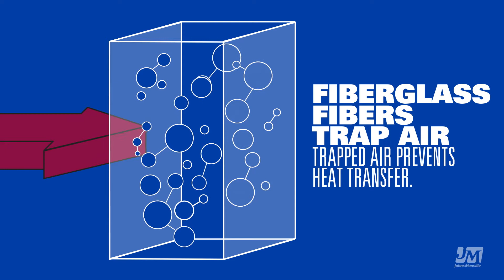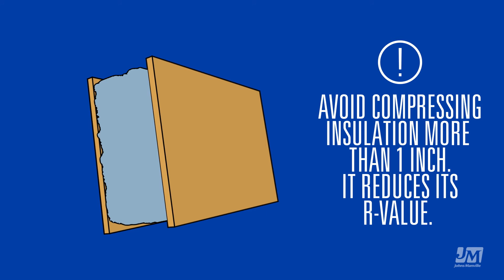JM Fiberglass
Description